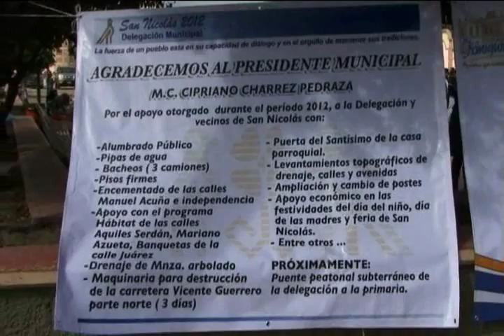EL PRESIDENTE CIPRIANO CHARREZ INICIO CONSTRUCCION DE MODERNO PUENTE SUBTERRANEO EN SAN NICOLAS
EL PRESIDENTE MUNICIPAL DE IXMIQUILPAN CIPRIANP CHARREZ FUE OBJETO DE PORRAS Y VIVAS POR LOS NIÑOS DE LA ESCUELA PRIMARIA JAIME NUNO DEL BARRIO DE SAN NICOLAS, TRAS EL ANUNCIO DE LA CONSTRUCCION DE MODERNO PUENTE SUBTERRANEO PARA EL PASO DE PEATONES EN ESTE PELIGROSO CRUCE. "ESTE MODERNO PUENTE SERVIRA PARA QUE LOS PADRES DE FAMILIA DE ESTAS ESCUELAS Y FIELES DE LA IGLESIA PUEDAN CRUZAR DE MANERA SEGURA ESTE PELIGROSO CRUCE", SEÑALO EL ALCALDE MUNICIPAL. EL POPULOSO BARRIO DE SAN NICOLAS AGRADECIO AL PRESIDENTE CIPRIANO CHARREZ POR LA MILLONARIA INVERSION A MENOS DE UN AÑO DE GOBIERNO: 3 MILLONES DE PESOS.